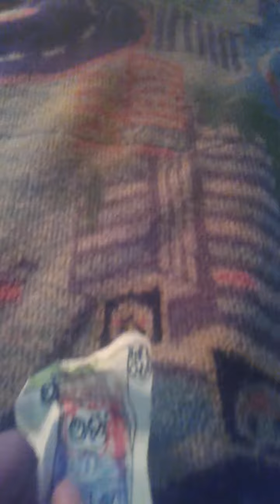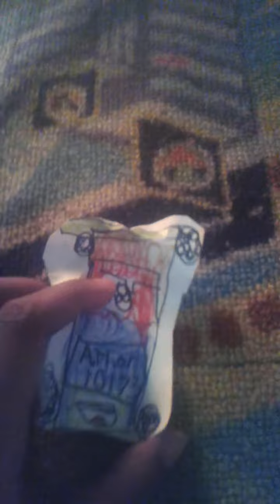Day review Arthur10173